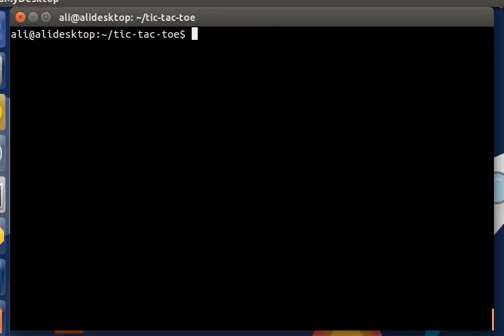tic tac toe written in python